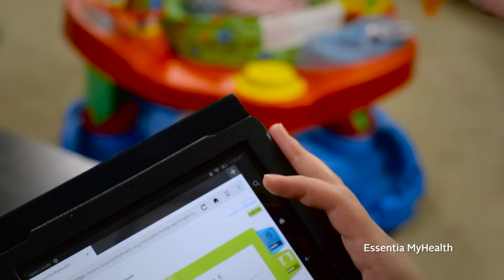Here With You: Anytime, Anywhere with MyHealth